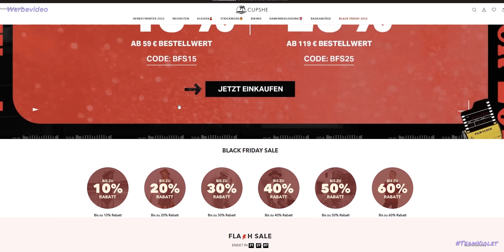Winter Style SCHNÄPPCHEN 🤩 CUPSHE Black Friday Haul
So schön kann Wintermode sein! Ich habe ein paar richtig tolle Winter Style SCHNÄPPCHEN rausgesucht und zeige Euch alles im CUPSHE blackfriday Haul.

Kostenfreier Versand mit dem Code: SW7197

TECH INFOS
Unser Technik Equipment
Editing: Adobe Premiere Pro 10

FAQ
Ich trage Kleidergröße 44/46
Meine Schuhgröße ist 39
Ich bin 1,64m groß